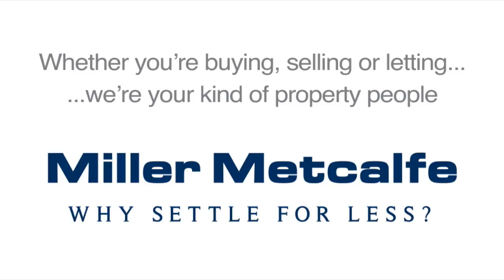Miller Metcalfe Bury Branch